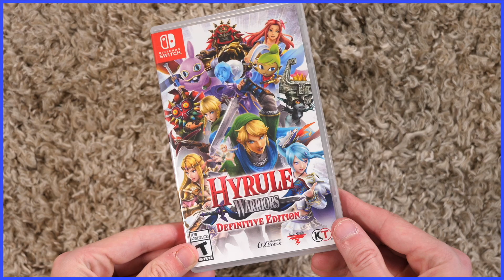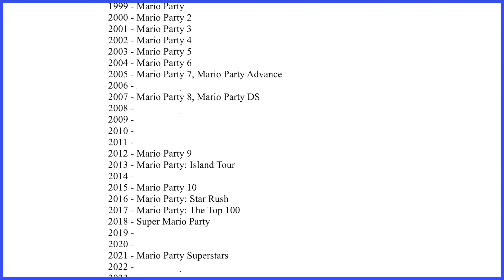Mario Party and Zelda's Annual Releases